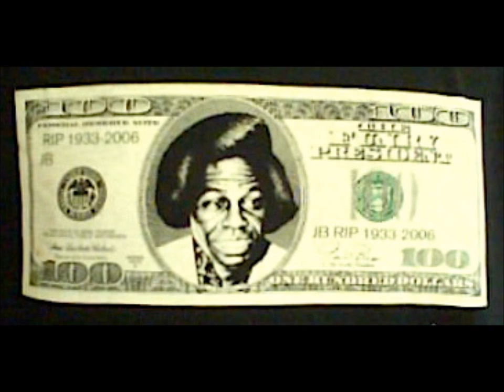FRED WESLEY & THE JB'S MORE PEAS PT1 2